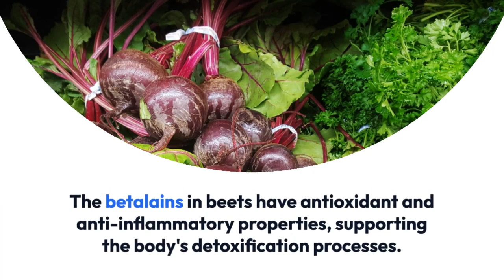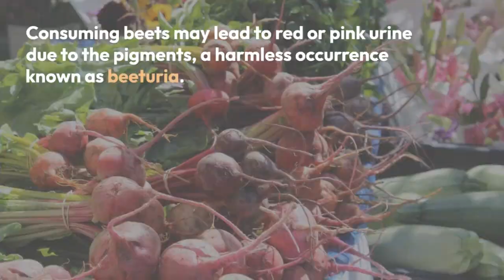What Happens to Your Body When You Eat Beets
Your Search 🔍
what happens to your body when you eat protein
what happens to your body if you eat beetroot everyday
what happens when you eat beets
what happens if you eat beets everyday
benefits of eating beets
what happens if you eat beetroot everyday
what happens to your body when you eat
what happens to your body when you eat beets everyday
what happens if you eat too many beets
what happens to your body when you eat beetroot everyday
what will happen if you eat beetroot every day
what happens after you eat beets
what happens when you eat beets everyday

My Audience Quarries:
health benefits of beets
benefits of beets
beets
beets benefits
beets health benefits
see what happens to your body
how to eat beets
9 things that happen to your body when you drink beet juice
use beets to detox your liver
beets to eat
beets good
ways to eat beets
beets healthy
beets to detox liver
how to eat beets raw
are beets good for you